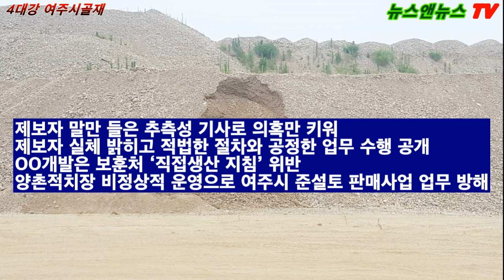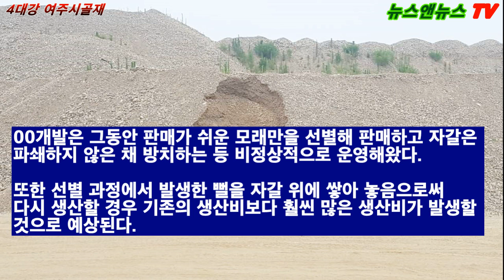여주시, ‘양촌적치장 준설토 수의계약’ 관련 의혹기사 진실 밝힌다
제보자 말만 들은 추측성 기사로 의혹만 키워
제보자 실체 밝히고 적법한 절차와 공정한 업무 수행 공개
양촌적치장 비정상적 운영으로 여주시 준설토 판매사업 업무 방해
OO개발, "우리는  생산 않했고, 판매만 했다.!" 주장

여주시가 최근 일부 언론사를 통해 보도된 ‘양촌적치장 준설토 수의계약’ 관련 기사에 대해 제보자 의견만을 반영한 ‘의혹 제기 기사’로 내용 자체가 사실무근이며 취재과정 또한 여주시 반론권을 보장하지 않은 채 불공정하게 이뤄졌다고 밝혔다.

사실과 다른 제보만을 받아 작성된 추측성 보도를 보고 많은 의혹과 당혹감을 갖은 여주시민들에게 제보자 실체를 알리고 수의계약을 체결하게 된 과정을 밝힘으로서 여주시가 적법한 절차와 공정한 업무를 수행했다는 점을 알리기로 했다.

언론 제보와 함께 여주시를 사법기관에 고발한 00개발은 양촌적치장 준설토 매매계약을 체결한 특수임무유공자회의 하청업체로, 최근 특수임무유공자회에 의해 업무방해와 횡령으로 고소됐다.

00개발은 보훈처의 “직접생산”지침을 위반했고 양촌적치장을 비정상적으로 운영해 여주시의 준설토 판매사업 업무를 방해했으며 골재업체들로부터 골재 공급 대가로 선금 15억 원 상당을 받고 공급을 하지 않아 업체들에게 막대한 금전적인 타격을 입혔다.

당사자 관계를 따지자면 여주시와는 아무런 이해관계가 없고 자격이 없음에도 특수임무유공자회와 계약 해지된 양촌적치장 잔여 준설토를 빼앗을 목적으로 없는 비위 사실을 만들어 경기도청, 감사원, 국민권익위, 검찰에 투서를 넣고 고발까지 하는 등 적반하장으로 일관하고 있다.

00개발은 그동안 판매가 쉬운 모래만을 선별해 판매하고 자갈은 파쇄하지 않은 채 방치하는 등 비정상적으로 운영해왔다.

또한 선별 과정에서 발생한 뻘을 자갈 위에 쌓아 놓음으로써 다시 생산할 경우 기존의 생산비보다 훨씬 많은 생산비가 발생할 것으로 예상된다.

여주시는 2020년 2월부터 해결방안을 찾아 정상화를 추진했는데 이 과정에서 배제된 원인제공자 00개발이 각종 이의를 제기하며 업무를 방해해왔다고 밝혔다.

여주시는 검찰조사 결과가 나오면 양촌적치장 골재문제와 관련해 여주시에 대한 오해를 풀 수 있을 것으로 기대하고 있다.

한편, OO개발 관계자는 18일 본지와 전화통화에서 "자신들은 골재를 생산하는 업체가 아니며, 판매만 했다."고 주장했으며, " 하청으로  OO 물산과, OO ENC가 생산을 했을 것."이라고 밝혔다